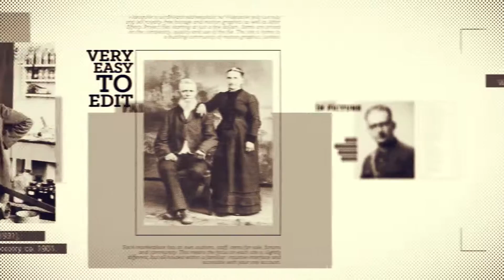History Magazine - After Effects Template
History Magazine - great Adobe After Effects Template / Project for your video!